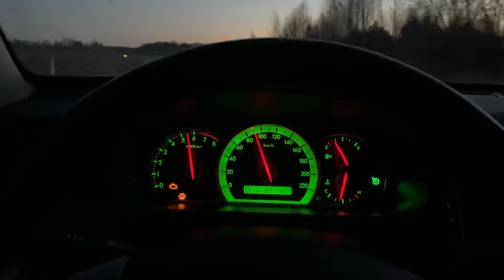Chevrolet Epica 2006 2.5i Acceleration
Automatic, 2.5i inline 6.